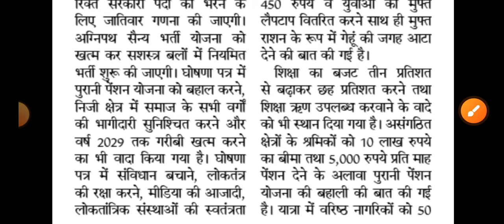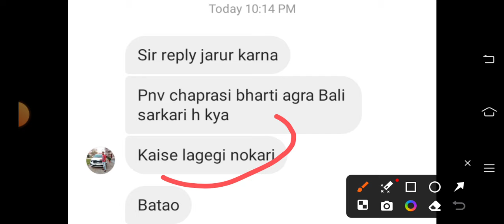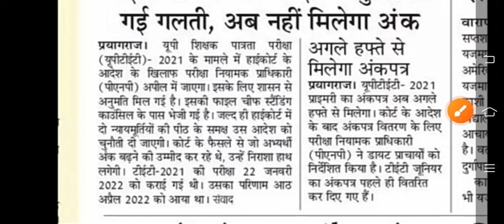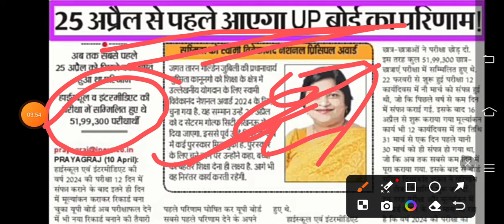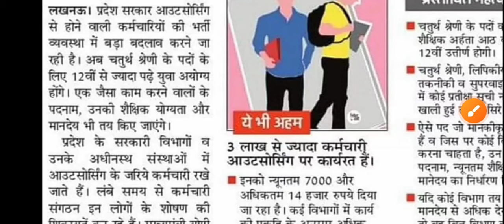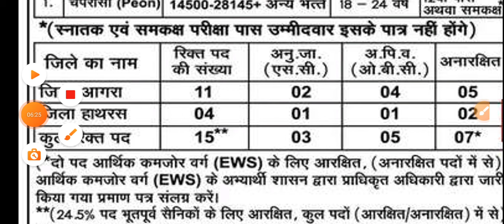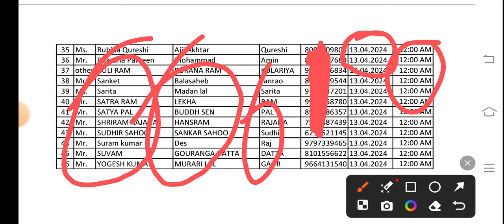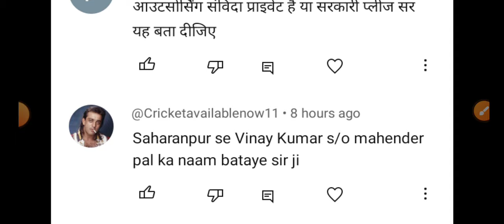उ0 प्र0 आउटसोर्सिंग 12th भर्ती में ज्यादा पढ़े लिखे वाले अयोग्य लेटर जारी | इण्टर कॉलेज Peon लिस्ट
exam pattern
group d vacancy
Ahc ro syllabus
Teacher vacancy
कैरियर प्लस
Morning News
उ0 प्र0 आउटसोर्सिंग 12th भर्ती में ज्यादा पढ़े लिखे वाले अयोग्य लेटर जारी
इण्टर कॉलेज Peon लिस्ट